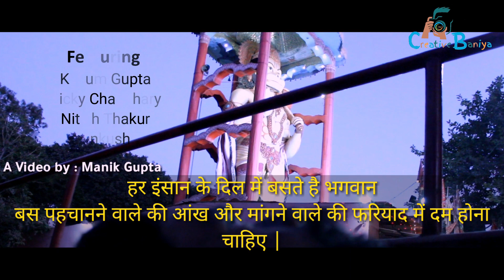देखिये इस भिखारी ने भगवान से क्या माँगा 😢 | Very Heart touching Begger video |अन्त तक जरूर देखें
देखिये इस भिखारी ने भगवान से क्या माँगा | अन्त तक जरूर देखें
Beggar || Heart touching video
भिखारी बना करोड़पति
UPERWALA SABKI SUNTA HAI | BakLol Video |
So Sad😢
गरीब की QISMAT || HEART TOUCHING VIDEO
waqt sabka badalta hai,
waqt ka ye parinda ruka hai kahan,
waqt badalta hai,
waqt ne humse kaisa liya imtihan,
waqt hamara hai,
waqt sabka badalta hai video,
waqt aisa bhi aayega,
waqt aayega,
a waqt ruk ja,
waqt badalta
a heart touching love story poor man vs rich girl,
a heart touching story that will make you cry
beggar prank,
beggar,
beggar singing,
beggar story,
beggars in india,
beggar video,
beggar short film,
beggar acting,
beggar asking for money,
beggar and buddha story,
beggar ad,
beggar audi prank,
beggar and rich,
a beggar,
a beggar story,
a beggar's life,
a beggar dream story,
a beggar's dream,
beggar boy,
beggar bhikari,
beggar begging
गरीब की दिवाली,
गरीब की होली,
गरीब की बेटी,
गरीब की कहानी,
गरीब की दोस्ती,
गरीब की पुकार,
गरीब की वीडियो,
गरीब की किस्मत,
अमीर गरीब की कहानी,
एक गरीब की कहानी,
गरीब की नजर,
गरीब की नवाज,
ख्वाजा गरीब की नात,
गरीब की रोटी
भिखारी बना करोड़पति,
भिखारी की कहानी,
भिखारी और व्यापारी,
भिखारी मूवी,
भिखारी of world
uparwala apne saath hai,
uparwala,
uparwale ki
भगवान किस कसूर की,
भगवान किस कसूर की दी है इसे सजा,
भगवान किस कसूर की दी है मुझे सजा,
भगवान भरोसे
रोना आ जाए ऐसा गाना,
आए तो रोना नहीं,
रोना आ रहा है
यह वीडियो आपको हैरान कर देगा,
यह वीडियो आपको रुला देगा